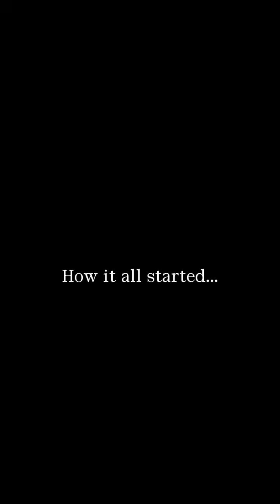Marriage structure is More important than Marriage | Edopikin Teaches Deacon Famous about Marriage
Turn On your Notification Button & Never miss my Videos.

Like my page on Facebook:

 / mcedopikin

 / mcedopikin